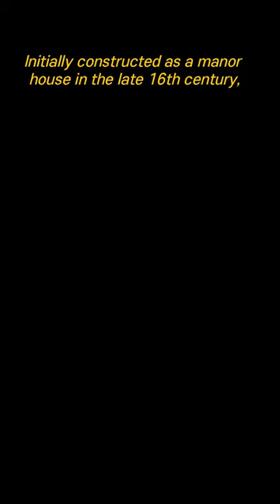The Casa de la Vall in Andorra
The Casa de la Vall in Andorra, dating back to the late 16th century, served as a manor house before becoming the seat of government for the General Council, Andorra's unicameral legislature. Renowned for its traditional Andorran architecture, it underwent renovations to maintain its historical importance. While the General Council now meets in a modern parliamentary building, Casa de la Vall remains a symbol of Andorra's political heritage and hosts official ceremonies, reflecting the nation's commitment to democracy and cultural preservation